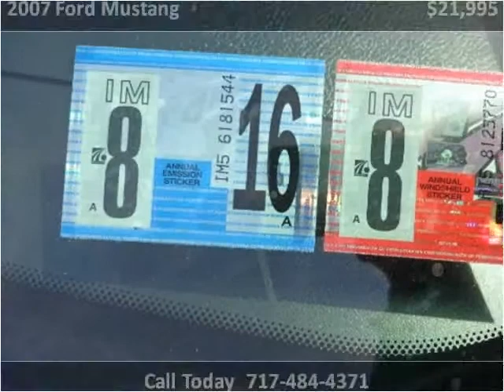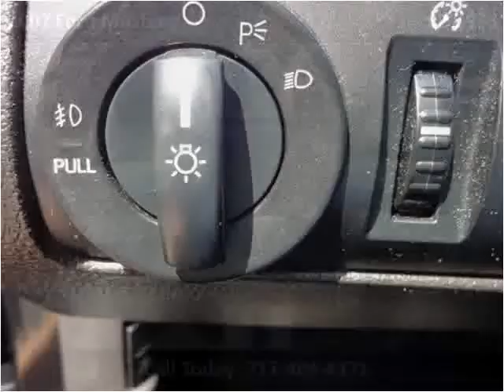2007 Ford Mustang Used Cars Adamstown PA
This 2007 Ford Mustang is available from Countryside Auto Center.